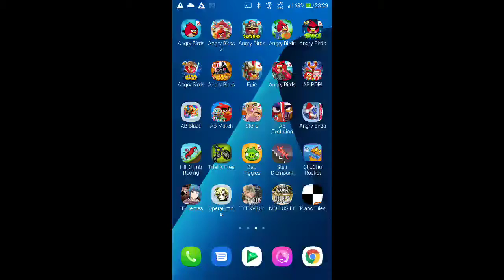DFFOO - Multi-Draw - Cloud BURST Weapon